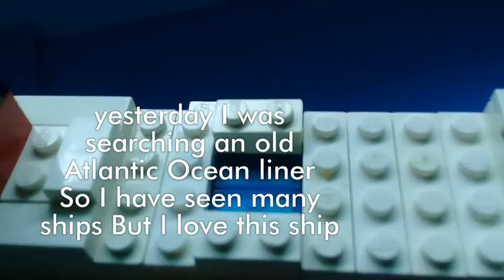Lego France ship (1962)